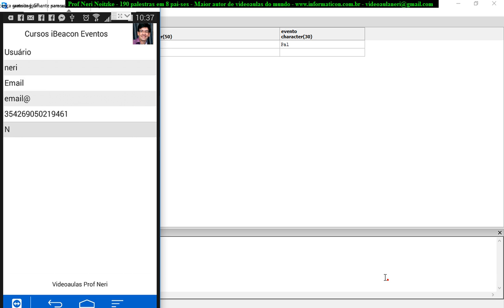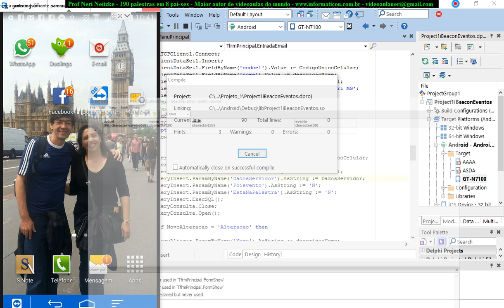aula 6866 IoT IBeacon Eventos Manipulando Dados no Servidor